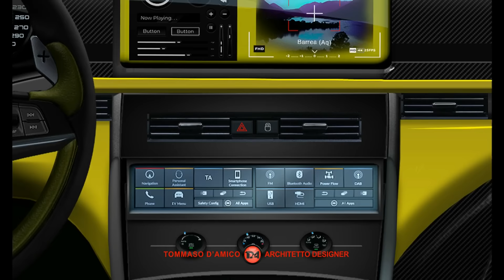NUOVA LANCIA DELTA HF INTEGRALE - 2023 la leggenda è nell'aria!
LANCIA DELTA HF INTEGRALE... la leggenda, un concept per il 2023! Concept/Rendering ed elaborazione grafica di Tommaso D’Amico, architetto, designer. In questo video propongo la rivisitazione, aggiornata per il 2023, della Delta HF Integrale, evoluzione della Delta HF 4WD, che venne presentata al Salone dell'automobile di Francoforte nel settembre 1987, la macchina risultò migliorata in particolari stilistici e meccanici. Esternamente la nuova versione si riconosceva per i parafanghi allargati, il nuovo disegno di paraurti e minigonne, le nuove prese d'aria anteriori e sul cofano motore, i cerchi in lega da 15 anziché da 14 pollici. Per quanto concerne la parte meccanica, furono migliorate sospensioni ed impianto frenante. La potenza del motore 1995 cm³ turbocompresso era dotato di intercooler e passò da 165 CV a 185 CV grazie all'adozione di una nuova turbina ed una gestione elettronica migliorata. Questa nuova versione della Delta venne presentata con il preciso scopo di partecipare al campionato del mondo rally. La vettura continuò a mietere successi a ripetizione per diversi anni. Con questa mia proposta riprendo, in linee generali, l’estetica del mito, con parafanghi allargati ed altri particolari stilistici, quali lo spoiler alettone e la colorazione. I quattro fari evidenziano la similitudine con il modello dell’epoca, naturalmente prevedendo luci a led e materiali all’avanguardia. All’interno si nota un attento studio della plancia strumenti corredata da una rilevante serie di optional di ultima generazione ed infotainment-System. Questo orgoglio italiano, sulla base delle moderne tecniche, prevede un nuovo motore 2.0 turbo AT8 benzina da 350 CV, con cambio automatico e AWD. Sul fronte della dotazione il modello aggiunge, a quanto già elencato, esclusivi cerchi da 21”, con particolari in tinta con la scocca. La carrozzeria avrà, naturalmente, colorazioni che riprendono quelle precedentemente viste sui vecchi modelli, lavorate con le attuali tecnologie, che andranno a valorizzare ed esaltare ulteriormente la linea sportiva ed accattivante di questa versione da urlo.
Seguimi anche su INSTAGRAM: tda_automotive
ENGLISH
LANCIA DELTA HF INTEGRALE ... the legend, a concept for 2023! Concept / Rendering and graphic elaboration by Tommaso D’Amico, architect, designer. In this video I propose the reinterpretation, updated for 2023, of the Delta HF Integrale, evolution of the Delta HF 4WD, which was presented at the Frankfurt Motor Show in September 1987, the car was improved in stylistic and mechanical details. Externally the new version was recognized by the widened fenders, the new design of the bumpers and side skirts, the new front air intakes and on the bonnet, the alloy wheels of 15 instead of 14 inches. As for the mechanical part, the suspension and braking system were improved. The power of the 1995 cc turbocharged engine was equipped with an intercooler and went from 165 HP to 185 HP thanks to the adoption of a new turbine and improved electronic management. This new version of the Delta was presented with the express purpose of participating in the world rally championship. The car continued to reap repeat successes for several years. With this proposal of mine, I resume, in general terms, the aesthetics of the myth, with widened fenders and other stylistic details, such as the spoiler spoiler and the coloring. The four headlights highlight the similarity with the model of the time, naturally providing LED lights and cutting-edge materials. Inside, there is a careful study of the instrument panel accompanied by a relevant series of latest generation options and infotainment-system. This Italian pride, based on modern techniques, includes a new 350 HP 2.0 turbo AT8 petrol engine, with automatic transmission and All-Wheel Drive. In terms of equipment, the model adds, to what has already been listed, exclusive 21 ”wheels, with details in the same color as the body. The bodywork will, of course, have colors that reflect those previously seen on the old models, worked with current technologies, which will further enhance and enhance the sporty and captivating line of this screaming version.
Follow me also on INSTAGRAM: tda_automotive